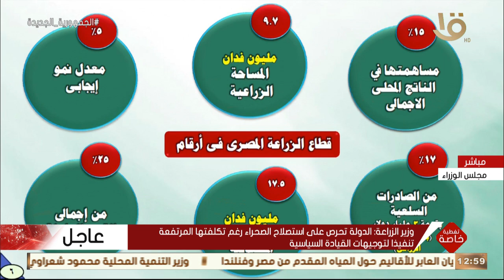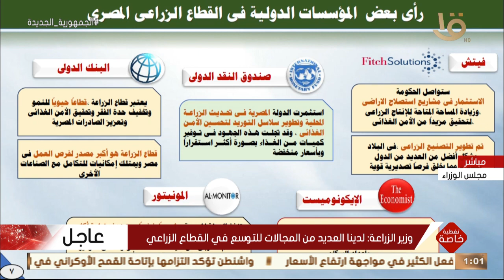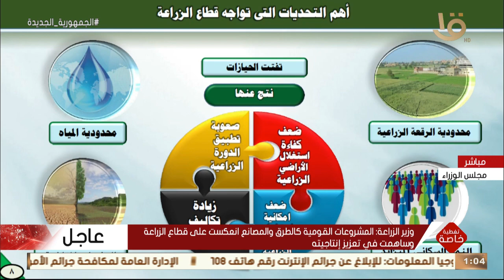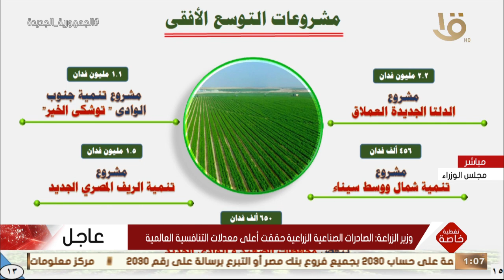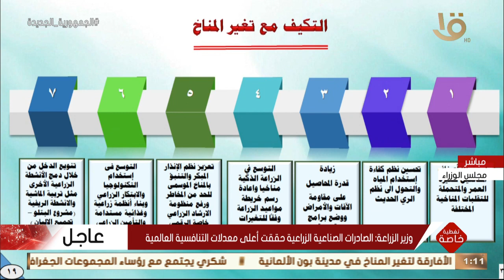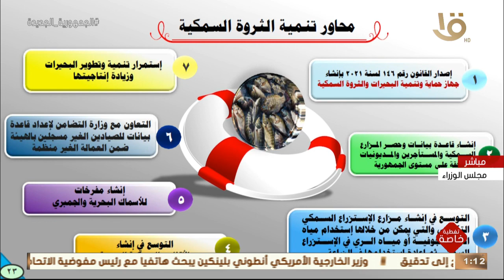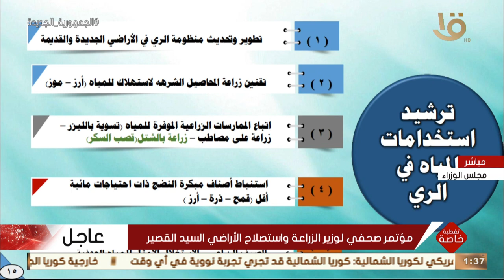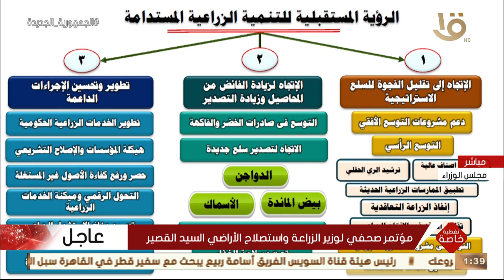تغطية خاصة | مؤتمر صحفي لوزير الزراعة واستصلاح الأراضي السيد القصير.. 8-6-2022